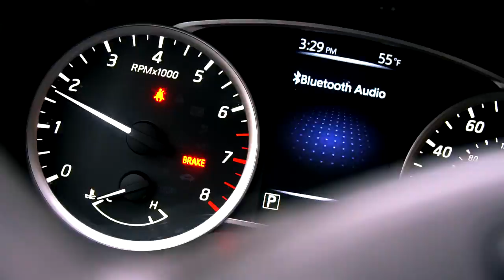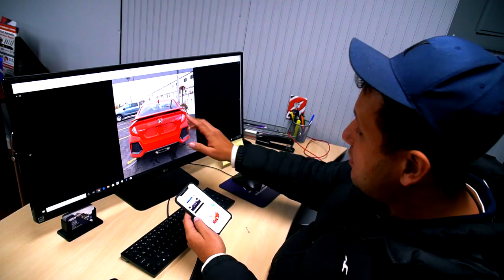Comprar Carros nos EUA: Dicas Imperdíveis com Brazucando! - Neru Meira USA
Comprar Carros Usados nos Estados Unidos:
Nesse vídeo o @Brazucando explica tudo o que voce precisa saber para fazer a melhor compra e fugir das armadilhas que poucos comentam aqui nos EUA.

Tags adicionais:
comprar carros nos eua
comprar carros nos estados unidos
carros nos estados unidos preço
carros nos eua preço
comprar carros no estados unidos
como comprar carros nos estados unidos
como comprar carros nos eua
comprar carros no eua
comprar carros usados nos eua
comprar carros dos estados unidos
carros para comprar nos eua
comprar carros nos estados unidos usados
como comprar carros usados nos estados unidos
carros nos estados unidos usados
comprar carros usados no estados unidos
compra de carros nos estados unidos
carros nos eua usados
compra de carros nos eua
carros para comprar nos estados unidos
carros nos estados unidos valor
carros nos estados unidos baratos
melhores carros para comprar nos eua
carros nos eua baratos
carros nos eua mais baratos